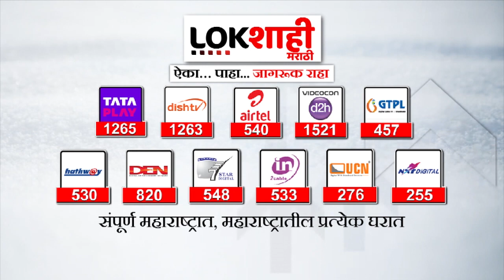Ajit Pawar : कांदा प्रश्नी अजित पवारांच्या उपस्थितीत दिल्लीत महत्वाची बैठक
Aajit Pawar : कांदा प्रश्नी अजित पवारांच्या उपस्थितीत  दिल्लीत महत्वाची बैठक